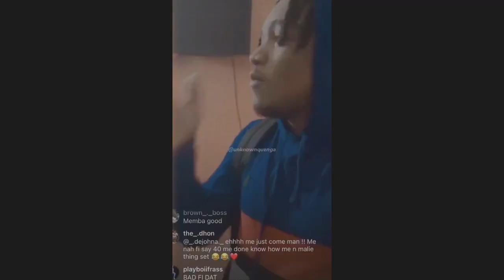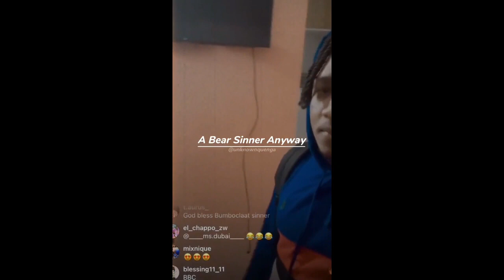Rajahwild Ft Malie Donn - Sinna Blessings (Official Audio)